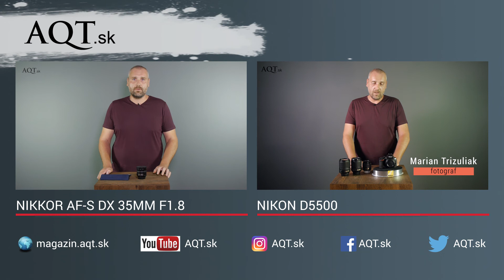Recenzia Nikon D500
Menší súrodenec vlajkovej lode Nikon D5. Digitálna zrkadlovka Nikon D500, prináša v kompaktnom tele nekompromisný výkon. 153-bodový systém automatického zaostrovania novej generácie, môžete snímať až frekvenciou 10 snímok za sekundu, nová generácia CMOS snímača s rozlíšením 21mpix. Aj takáto je digitálna jednooká zrkadlovka formátu DX - Nikon D500.